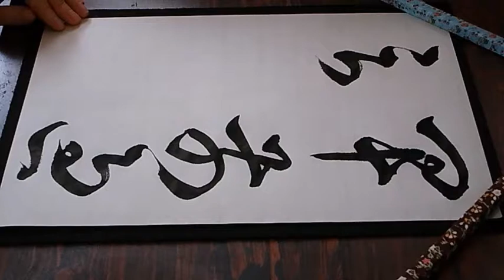書道臨書☆王義之☆十七帖170～軍前過云與足～